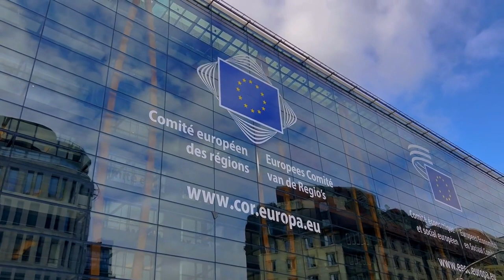Brussels 8K Ultra HD Travel Video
Embark on a captivating journey through Brussels, Belgium's vibrant capital, in this stunning 8K Ultra HD travel video. Witness iconic landmarks come alive in unparalleled detail, from the intricate architecture of the Grand Place to the whimsical charm of the Atomium.

Prepare to be mesmerized by:

The Grand Place, a UNESCO World Heritage Site, boasting the opulent Town Hall and elaborately decorated guildhalls.
The Atomium, a striking monument representing an iron crystal, offering panoramic views of the city.
The Royal Palace of Brussels, the official residence of the Belgian Royal Family, showcasing stunning architecture and gardens.
The Mont des Arts, an elevated area offering breathtaking views of the city skyline and housing prestigious museums.
The Jeanneke Pis statue, a quirky landmark steeped in local folklore.

Beyond the Tourist Trail:

Explore the charming neighborhoods like Saint-Géry with its trendy bars and restaurants, or Ixelles with its bohemian vibes and art nouveau architecture.
Immerse yourself in the city's rich chocolate-making heritage by visiting renowned chocolatiers and indulging in decadent treats.
Delve into Brussels' vibrant beer scene by sampling local brews in traditional pubs and modern breweries.

This 8K Ultra HD masterpiece is perfect for:

Travelers planning a trip to Brussels: Discover the city's must-see sights and hidden gems before you arrive.
Armchair adventurers with a passion for Europe: Experience the beauty of Brussels from the comfort of your home.
Anyone with a love for stunning videography: Immerse yourself in the unparalleled clarity and detail of 8K resolution.
Unveil the magic of Brussels in breathtaking detail!